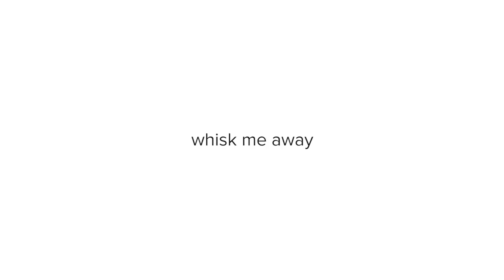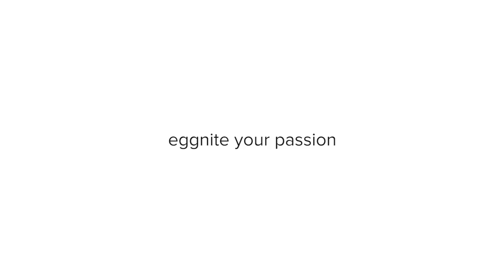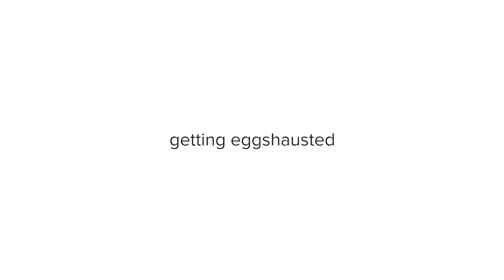I Made A Giant 100-Egg Omelet • Tasty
“Shoutout to all the hens out there, you guys are the real ones.”

MUSIC

STILLS
Japanese Rolled Omelet With Young Sardine
deeepblue/Getty Images
Japanese white rice
kuppa_rock/Getty Images
Rice
GI15702993/Getty Images
Miso soup
fortyforks/Getty Images